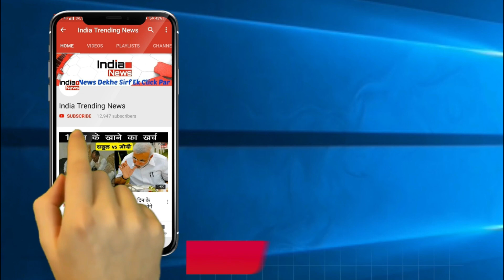Bigg Boss 12 : Karnveer Bohra Tries To Escape | घर से भागे कर्णवीर बोहरा !!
India Trending News (ITN) : Karnveer Tries To Escape From Bigg Boss House.